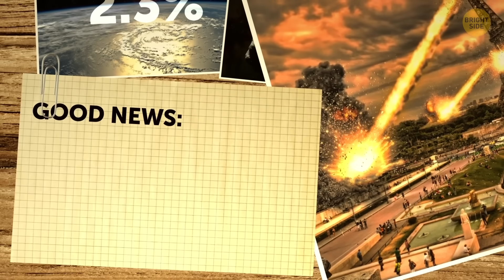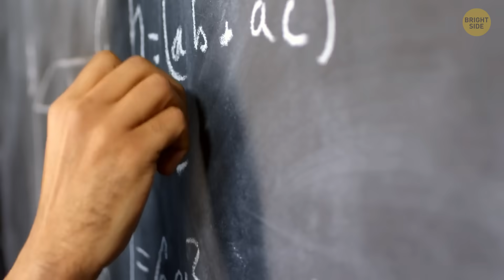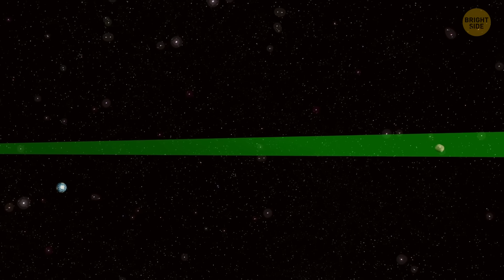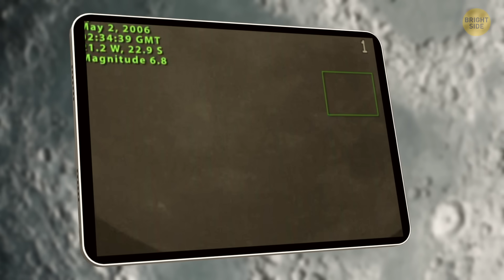This Huge Asteroid Won't Destroy Earth - It’s Headed for the Moon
A giant asteroid, roughly the size of a football field, was spotted hurtling through space — and for a moment, it looked like it could hit Earth. Astronomers scrambled to analyze its path, and the good news? Earth is safe. But the Moon… might not be so lucky. This video unpacks everything we know about asteroid 2024 YR4, its unpredictable future, and why scientists are keeping a very close eye on it. If you're into space drama, science updates, or cosmic near-misses, this one's for you.

2024 YR4: by ESO/O. Hainaut et al.,
Asteroid 2024 YR4: by ESO/O. Hainaut,
Armageddon / Touchstone Pictures and co-producers
Animation is created by Bright Side.